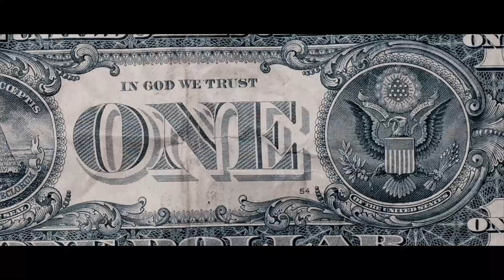King Polo - Road Runner (Official Video)| Shot By🎥